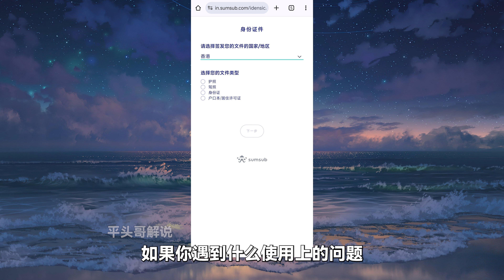丹麦银行加密货币卡，U币玩家必备神卡，可用于wise入金激活！